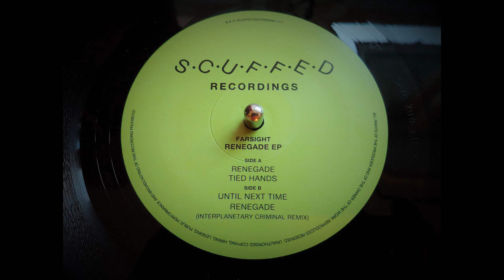Farsight - Renegade (Interplanetary Criminal Remix) (2021)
Scuffed Recordings

SCUFFWAX005

Ripped using Technics SL 1210 turntable with Ortofon 2M Blue cartridge